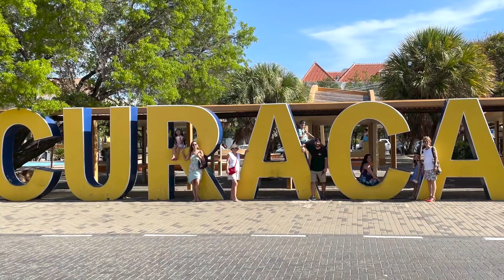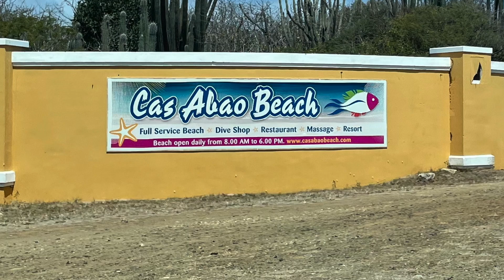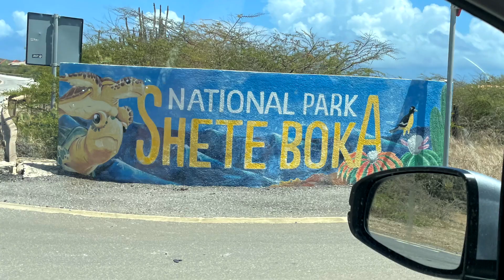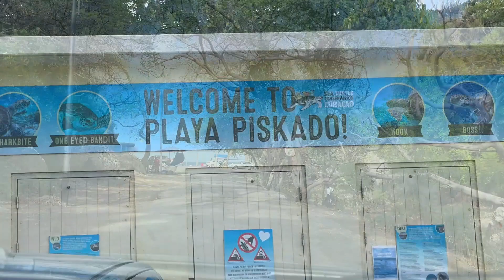Curacao 2021 | Dreams Resort Family Vacation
Curacao 2021 Dreams Resort Family Vacation. We visit 2021 Curacao and stay at the Dreams Resort. We had a great time on this 2021 Curacao vacation. There were many things to see in Curacao, many things to do in Curacao, and many things to experience in Curacao. Here are some top things to do in Curacao. We loved staying at the Dreams Resort and Spa, it was a great all-inclusive hotel. We visited Willemstad Curacao and were able to check out some of the cool street art and murals painted among the houses. We visited Shete Boka Curacao and got to see some great natural wonders, and finally, we visited several of the top beaches in Curacao; We visited Cas Abao Beach in Curacao which was our favorite beach of the trip. We visited Playa Piskado Curacao and were able to swim and snorkel with sea turtles. We also visited Mambo beach Curacao which had great snorkeling. Also, we loved the private beach at the Dreams Resort and thought the snorkeling there was pretty good as well. We had a great time on the beautiful island of Curacao. Loved this 2021 Curacao vacation.

Don’t forget to like and leave a comment while you are here. We love hearing from our fans!
Know someone that may like our channel?
Share our channel with your friends so we can keep making more videos.

-CHECK OUR OTHER MEDIA OUTLETS-

VIDEO CHAPTERS-
0:00 Curacao Dreams Resort Pool
1:14 Willemstad Curacao
2:06 Willemstad Curacao Street Art
2:51 Curacao Dreams Resort Private Beach
4:27 Curacao Dreams Show and Beach Party
5:25 Curacao Cas Abao Beach
7:37 Curacao Shete Boka
8:15 Curacao Playa Piskado
9:53 Curacao Mambo Beach